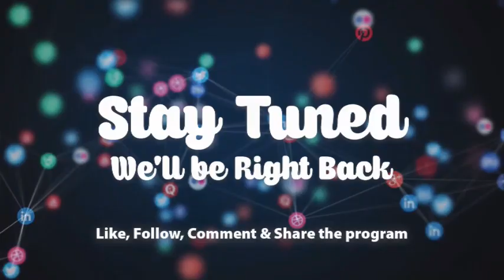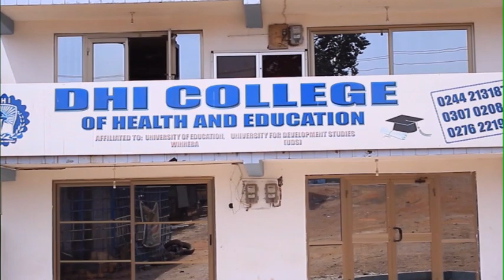NSEM KESE3 12-9-21